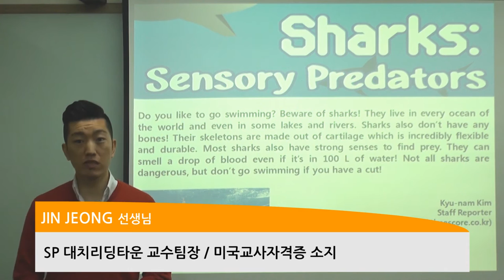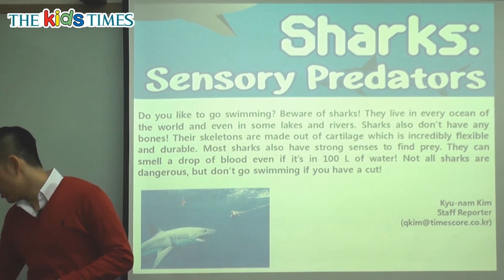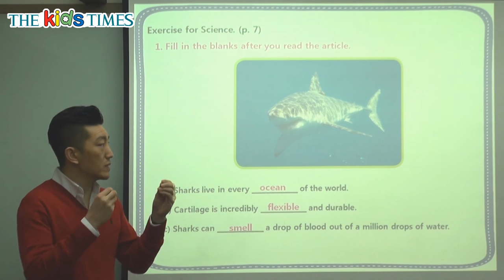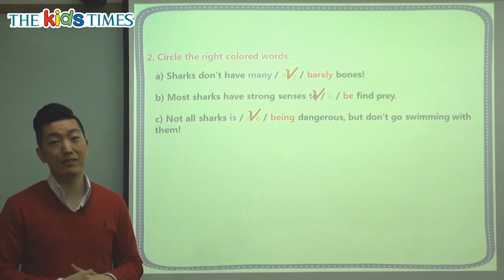Sharks: Sensory Predators - 키즈타임즈와 함께 하는 Science 동영상 강의 ( The Kids Times - No.384 )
상어: 감각적인 사냥꾼들